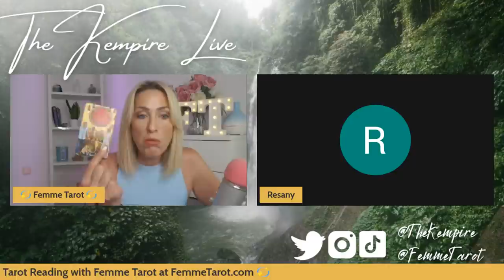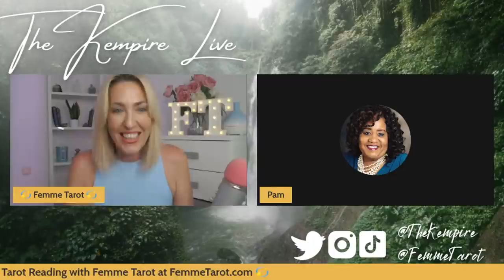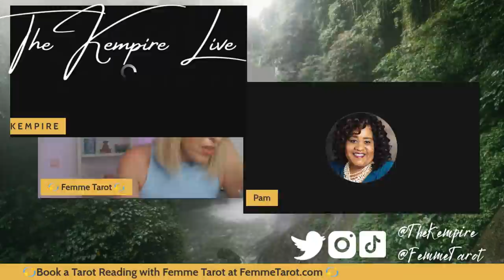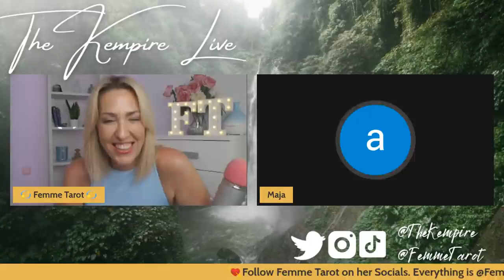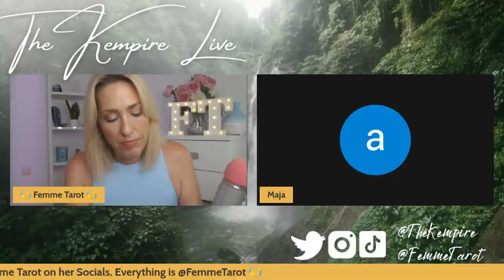The Secrets & Lies of the Real Housewives of Potomac (RHOP) Feat. Femme Tarot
It is our monthly visit from Psychic medium, Femme Tarot. We will be pulling the tarot cards for some of your favorite celebrities and real housewives... more specifically this week, the cast of the Real Housewives of Potomac.

or

B48MKUXMQESPMSYI